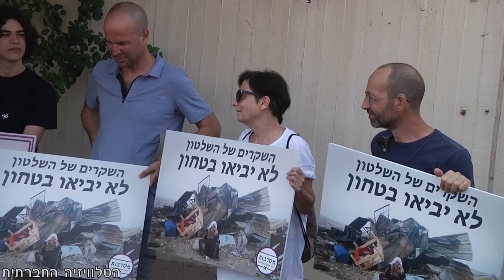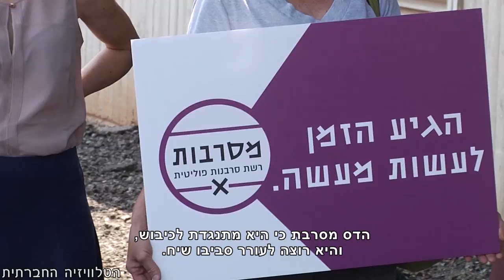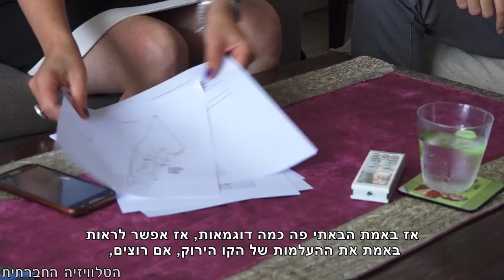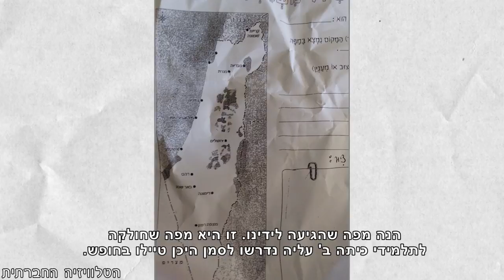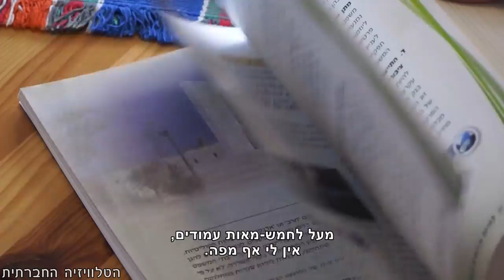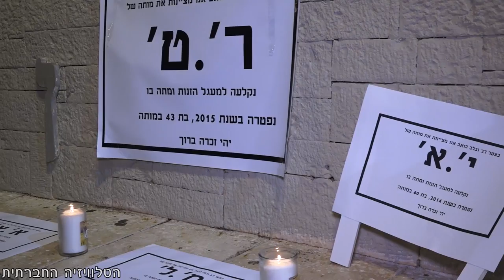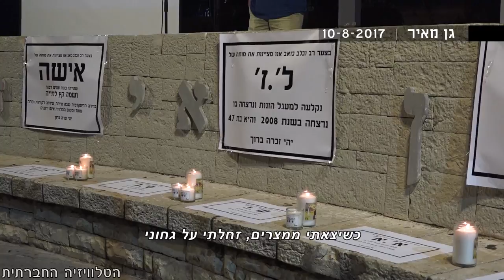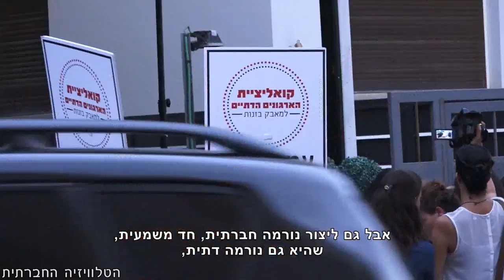מגזין 25 - אוגוסט 2017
מגזין המשודר בחודש אוגוסט בטלוויזיה בערוץ 98. סרבנית המצפון הדס טל; עצרת זכרון ומחאה למאבק בתופעת הזנות; מי מפחד מהקו הירוק? ועוד.